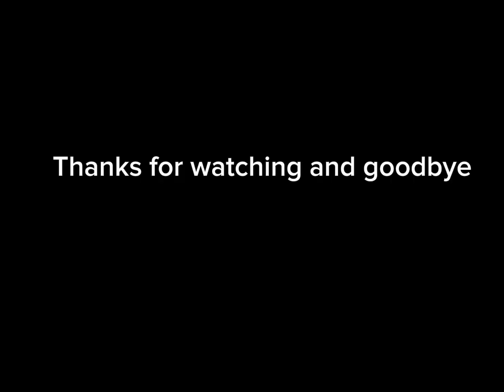Every characters special ability in jujutsu shenanigans